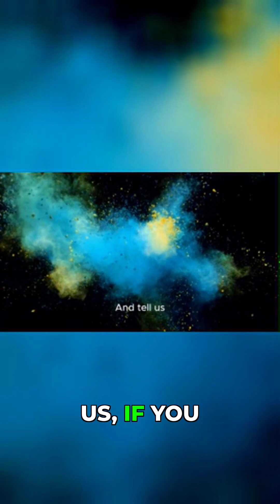Why Everything You Know About STAR COLORS is WRONG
Witness the chilling prospect of "the end of the universe" in this "space documentary". Explore the depths of "astronomy" and ponder the existential dread in this "horror video essay". Embark on a journey of "space exploration" to understand "black hole" formation and the fate of the "cosmos".